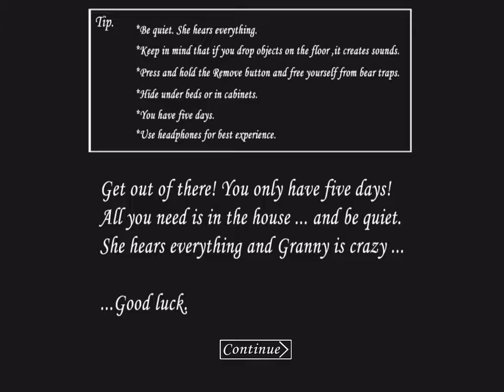Granny Horror Game On Normal Mode (1/3)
I hope you enjoy this video more coming soon